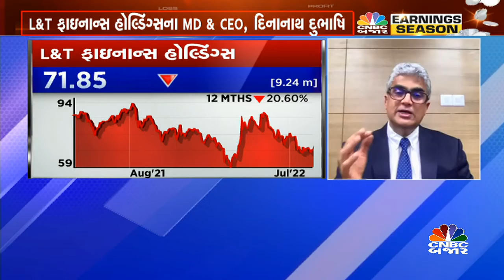L&T ફાઇનાન્સ હોલ્ડિંગ્સના પરિણામ પર ચર્ચા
CNBCBajar | L&T ફાઇનાન્સ હોલ્ડિંગ્સના Q1માં નફામાં રૂ. 214 Crનો વધારો જોવા મળ્યો અને આવકમાં પણ 0.2%નો વધારો જોવા મળ્યો પરિણામ પર વધુ માહિતી આપી રહ્યા છે MD & CEO, દિનાનાથ દુભાષિ
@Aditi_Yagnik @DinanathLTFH